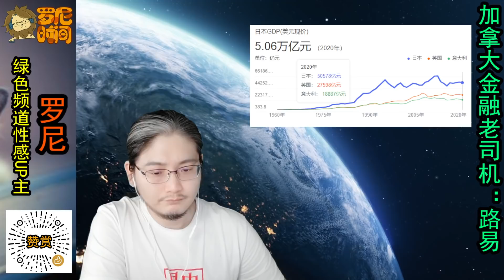日元大幅度缩水！从昭和男儿到平成废材，日本如何一步步把自己玩到报废。